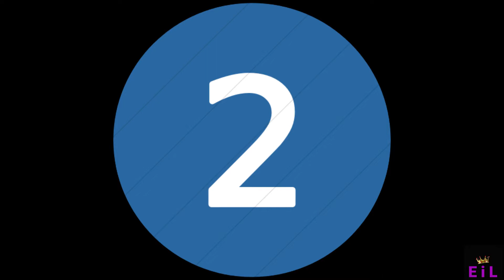Top 5 underrated South movies Reviews(Hindi) |Top 5 Best South Indian Movies in Hindi dubbed Reviews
top 5 south indian movies.
newsuspensethrillermovies.
newhindidubbedsouthmovies.
top 5 south indian movie 2019.
top 5 best south indian suspense thriller movies.
top 5 best south indian crime thriller movies.
top 5 best south indian movies dubbed in hindi.
top 5 most underrated south indian suspense/crime/mystery thriller movies in hindi dubbed.
south indian movies 2020
south indian movies 2019
south indian best movies
south indian hindi dubbed must watched mives.